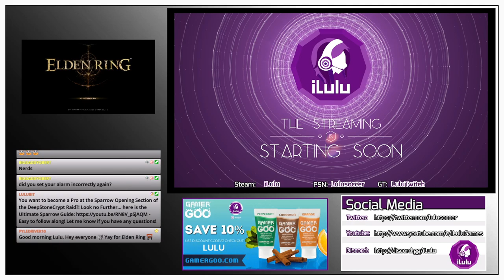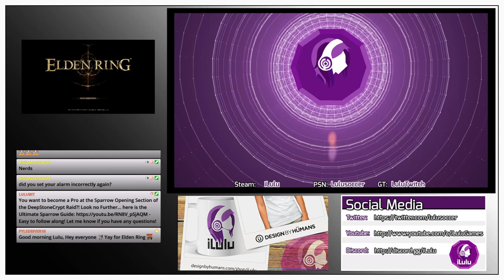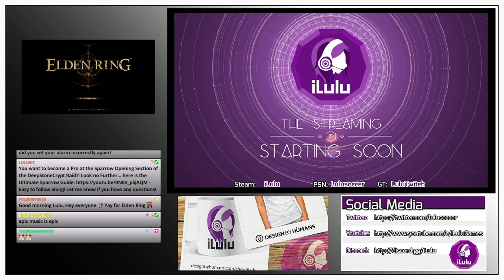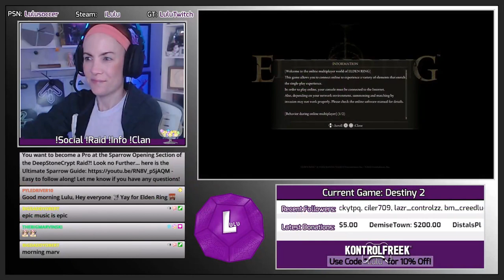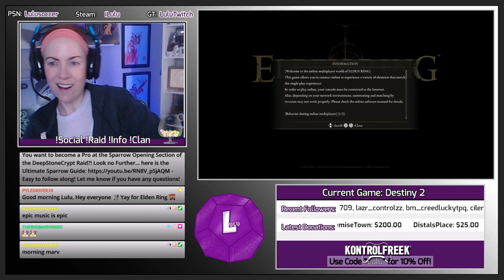Elden Ring: Day 28 Full Gameplay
Full Elden Ring Playthrough